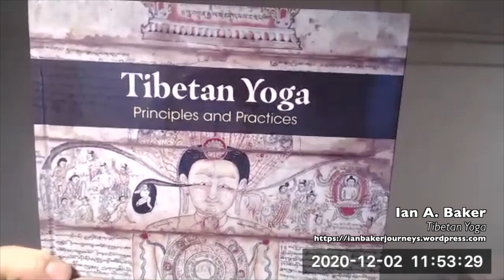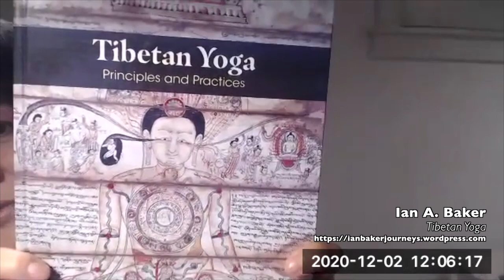Tibetan Yoga: What is Embodiment? // Ian Baker Part 1 of 4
CJ Liu interviews Ian A. Baker, author of 7 acclaimed books on the Himalayan and Tibetan culture history, on his newest book "’Tibetan Yoga: Principles and Practices" Find out why National Geographic Society honored him as on the six "Explorers for the Millennium."

Part 1: What is embodiment? Ian explains how working with the body, through such physical practices, can awaken dormant aspects of the mind and consciousness. Body and spirit are integrated in the Tibetan Yoga practices. Divine is not something outside of us, but within us.

Part 2: Element Practice. Ian shares the various traditions how the world around us can be expressed through elements, such as Pitta/ Vata/ Kapha or Earth, Water, Fire, Air, and Space. These practices are geared toward experiencing a deeper connection both to the world around us and to find these same states within our own body.

Part 3: Tsa Lung Practice: Ian explains the different paths of subtle energy in our body expressed as channels/pathways (nadis) or lung (prana or vital energy). These practices are about finding the vital essence that travels along these pathways. Through breath retention and a dynamic breathing practice we are able to activate the energy channels within our bodies and to bring about a transcendent state. Ian explains that there are other practices such as Chi Gong that also bring about these states.

Part 4: Tumo Practice: The inner fire practice is used to release karmic winds with the intent of creating ananda (Bliss). Once we cultivate this state of bliss, it has the effect of supplanting desire. As bliss reaches completion and is inseparable from emptiness/interconnectedness, we will naturally be kind.

At the conclusion of Part 4, Ian shares how you integrate and combine these practices.